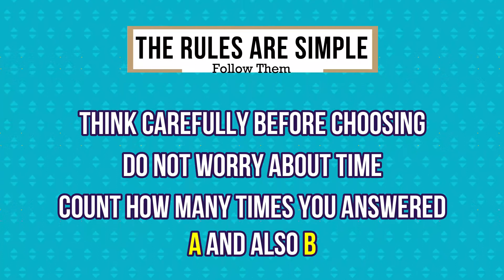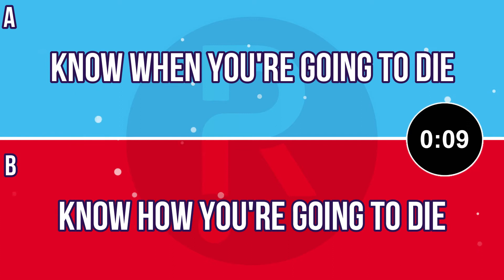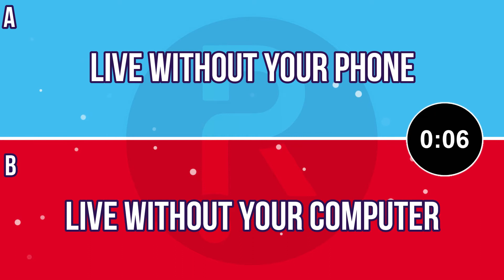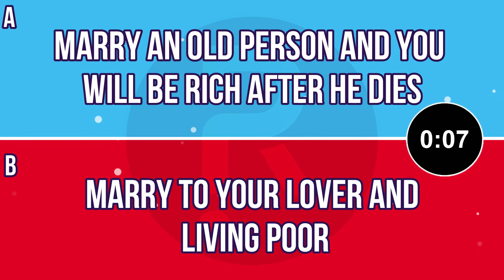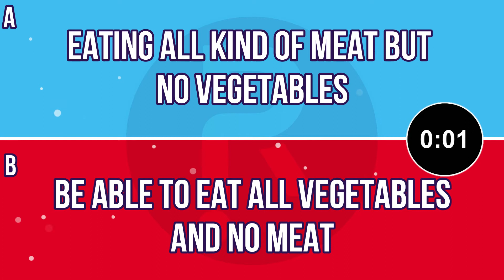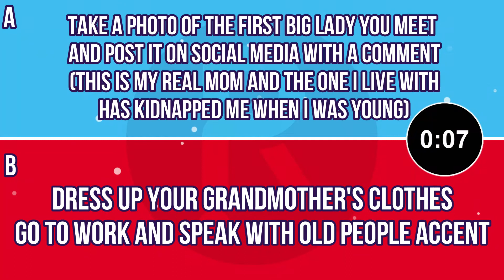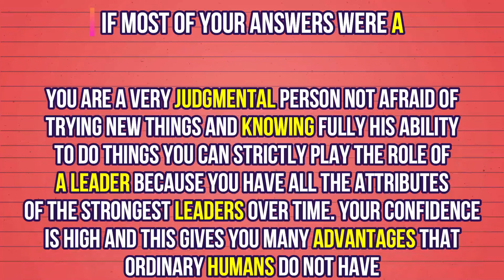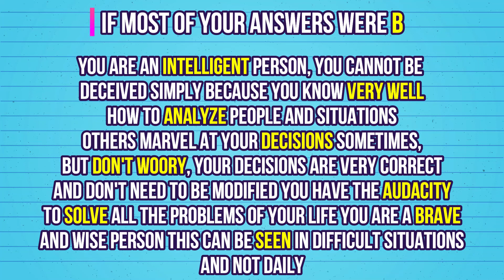WOULD YOU RATHER? 19 HARDEST CHOICES Will HONESTLY MAKE YOUR BRAIN HURT 2020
Today we'll take you to an amazing video experience
WOULD YOU RATHER? 19 HARDEST CHOICES Will HONESTLY MAKE YOUR BRAIN HURT
MAKE YOUR CHOISES AND COUNT YOUR ANSWERS TO REVEAL YOUR RESULT AT THE END.